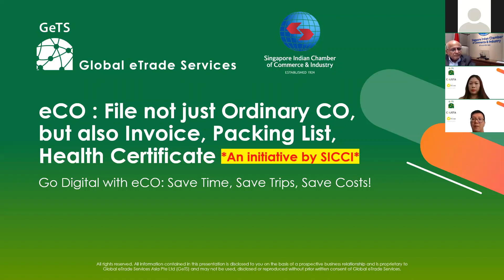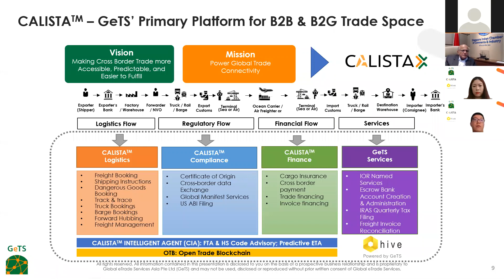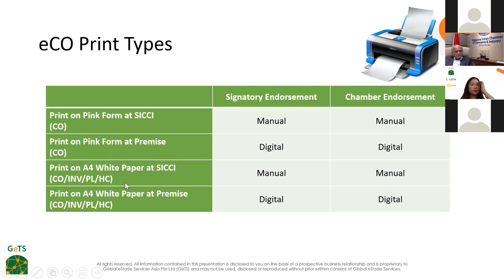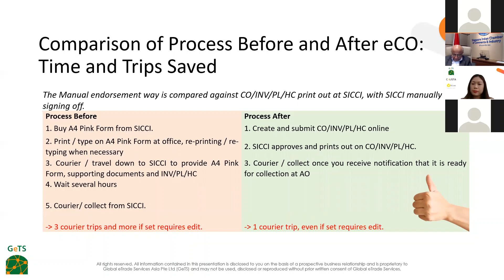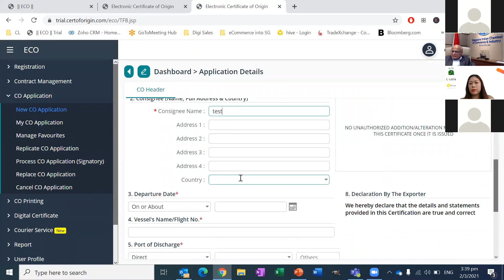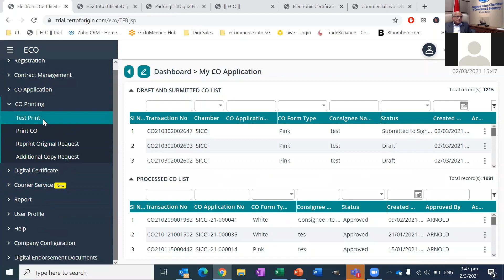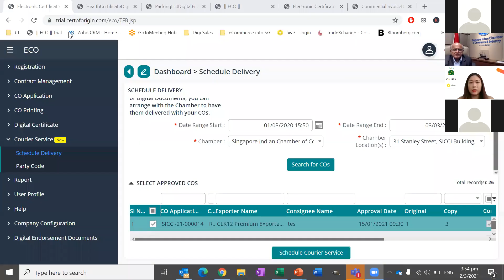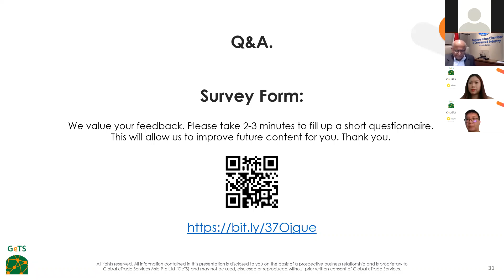Electronic Certificate of Origin (eCO) System Webinar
Singapore Indian Chamber of Commerce and Industry (SICCI) and Global eTrade Services (GeTS) held a Webinar to show our memebers on how they could use and benefit from the Electronic Certificate of Origin (eCO) system.

This session taught members how to access and use the eCo system. The webinar also covered topics related to the eCO system that included:
- Powering Trade Connectivity
- GeTS Primary platform for B2B & B2G Trade Space
-  Increase in eCO signups and usage